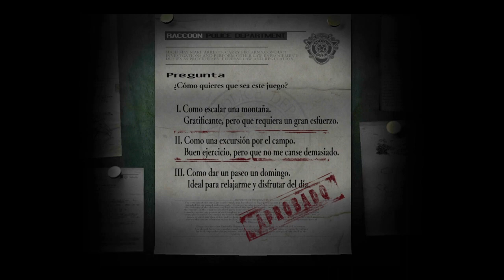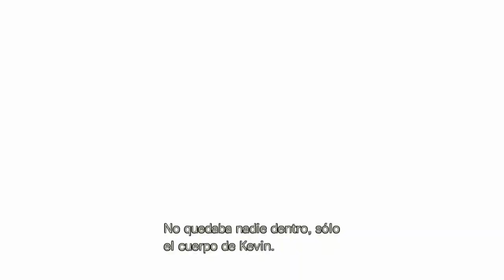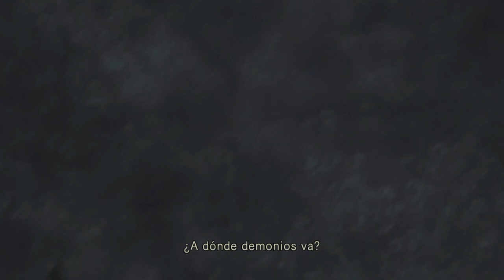RESIDENT EVIL: HD REMASTER #1 Retornando a nostalgia clássica - (PS4)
Resident Evil, conhecido no Japão como Biohazard, é um jogo de survival horror desenvolvido e publicado pela Capcom. A história se passa em uma mansão no meio da floresta de Raccoon City, onde uma série de assassinatos bizarros ocorreram. O jogador assume o papel de Chris Redfield ou Jill Valentine, agentes dos S.T.A.R.S., enviados para investigar os assassinatos estranhos que vêm acontecendo pela cidade.

Canal Focado em Lives, e gameplays.